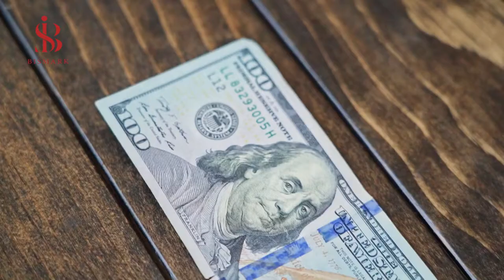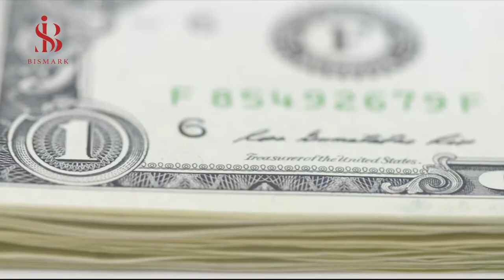China new projects - China technology - China mega projects - China biggest projects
In this video, we will talk about 10 new projects in China and China's new projects, including the huge Great Dam of China, the Chinese investment project in Egypt, the Chinese vaccine manufacturing project, the largest telescope in the world, free Chinese grants, the new stock exchange building, the Sino-Russian joint space project, the International Agricultural Exhibition and the project Joint skyscrapers, cryptocurrency projects, New Silk Road project, Ethiopia defense projects, major water conservation projects, high-speed trains project, Belt and Road projects
New China largest projects
New China projects
China biggest new projects
China biggest projects
China largest projects
China projects 2021
The Belt and Road Initiative
belt and road
Belt and Road projects
New China's biggest projects